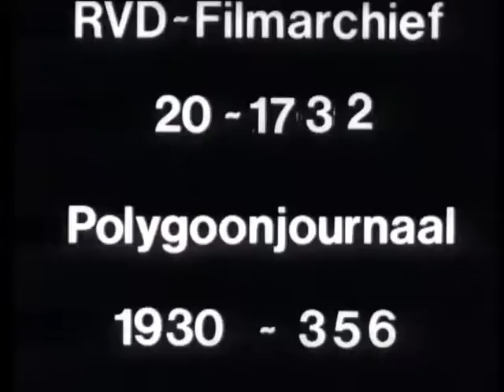Washday (Week number: 30-36) 🔴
Description (more): Several women from Volendam in traditional attire washing. - Two Volendam women wash clothing at the waterside 12"; - several shots of women washing at the waterside, shot from a rowing boat 11"; - woman carries a yoke with laundry (seen from the back) 5"; - woman hangs the wash out to dry 11"; - older woman empties a bucket in a small channel 15"; - street with drying laundry, drying laundry 10";